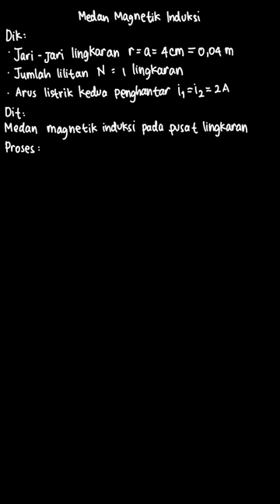Dua buah kawat penghantar disusun sebagai ... | Kompetensi Fisi | Kelas 12 | 5 | Fisika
✅ Dalam video ini kita akan membahas: Dua buah kawat penghantar disusun sebagai berikut.

i₁ = i₂ = 2 ampere, dan jari-jari lingkaran 4 cm. Kuat medan magnetik induksi pada pusat lingkaran adalah ...
a. 10⁻⁵ wb/m²
b. 10⁻⁵ π wb/m²
c. (1 – π).10⁻⁵ wb/m²
d. (1 + π).10⁻⁵ wb/m²
e. 2 π .10⁻⁵ wb/m²
Tema:
Kelas: 12
Mata Pelajaran: Fisika
Bab: 5
Buku: Kompetensi Fisika Kelas XII Untuk SMA/MA

👉 Buku yang telah tersedia:
{PLAYLIST_LINK}
Di mana kamu dapat menemukan kami?